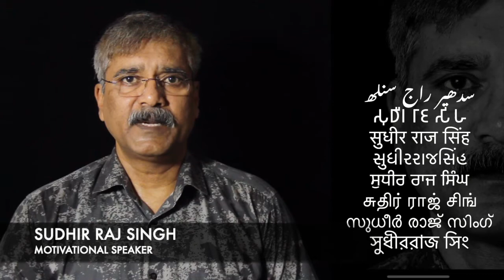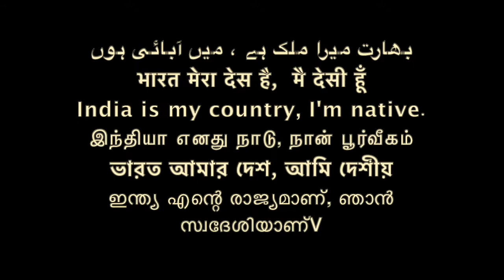बुद्ध 5000 साल, Buddha's Education Cycle age 5000, How??\Sudhir Raj Singh\Team Twenty Two